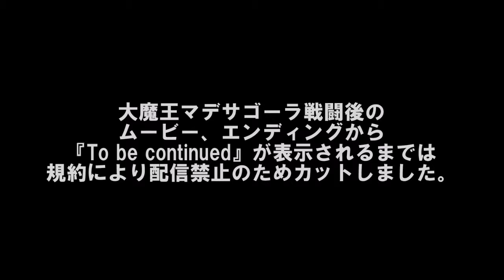【ドラクエ10】サブ実況PART80 Ver2.4ストーリー最終章！（桃源郷の扉～奈落の門）vs 大魔王マデサゴーラ【ドラゴンクエスト10】PC版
SQUARE ENIXのMMORPG「ドラゴンクエストX」Windows版の実況です。
サブキャラを育てます。（タイトルのサブ実況というのはサブキャラを実況という意味です）
まだプレイしたことのない方や、初心者の方の参考になればと思います。

【この動画配信でアピールしたいこと】
1.ドラクエ10はオンラインゲームだけどソロでもできる！
2.ドラクエ10は定額課金でOK！（ガチャ無し）
3.ドラクエ10はガチ勢じゃなくてもOK！（簡単ざっくりプレイ）

※動画＆生放送にコメントされる方は、以下をご了承ください※
・すべてのコメントに返信できない（または読めない）場合があります。多忙時期は返信できません。
・訂正やアドバイス的なコメントは削除することがあります。
・ネタバレ、または批判、中傷など不快なコメント、宣伝コメントは削除し、ブロックします。
・フレンド申請は「けいじ（キャラID:SL074-423）」のみ申請OKです。本キャラやその他のキャラはフレンド募集していません。また、フレンドであっても配信時以外で交流することはありません。

※生放送（ライブ放送）について※
・放送日＆開始時間は不定期です。前告知はしていません。

※動画のアップについて※
・平日は16:00、土日祝日は12:00または21:00にアップしています。（もちろんアップしない日も多々あります。）

「ドラゴンクエストX 目覚めし五つの種族 オンライン」公式プロモーションサイト

【ドラゴンクエスト10実況】 【ドラクエ10実況】 【DQX実況】 【DQ10実況】